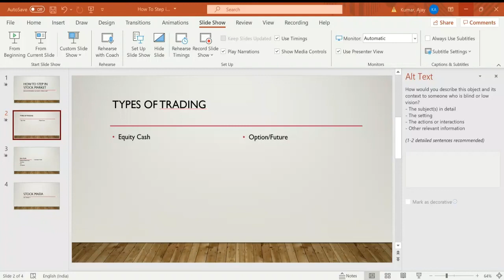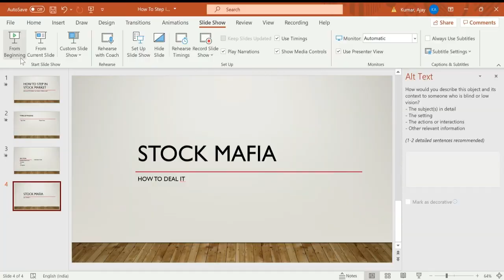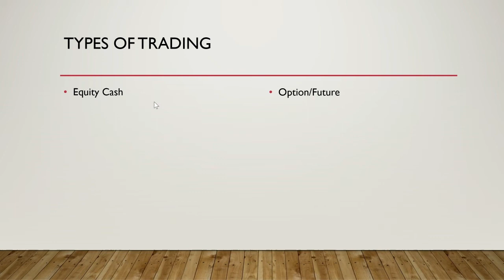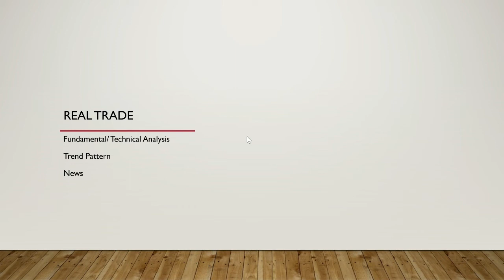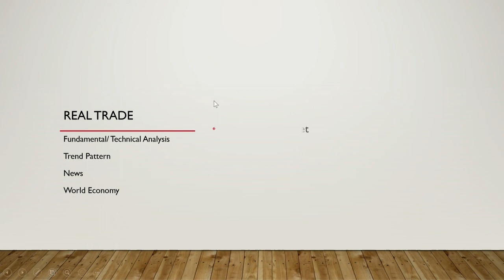Stock Market Basic Learning